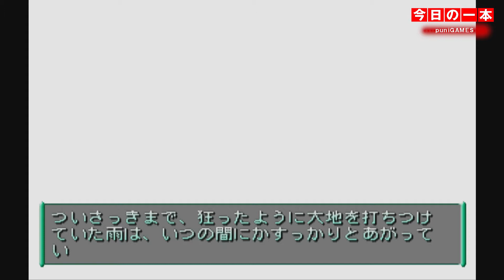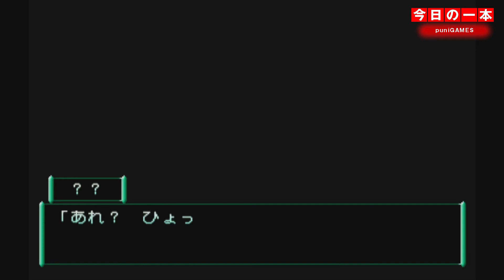【PS1】本日のゲームはこちら！『Memories Off 2nd』甘く切ない純愛ストーリー